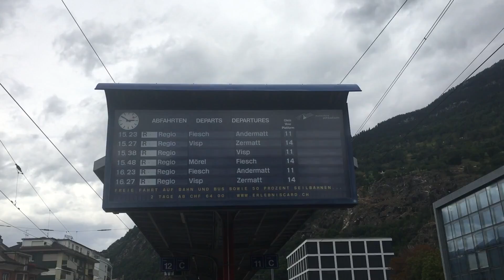[FR/DE] Trafic ferroviaire/Bahnverkehr Lavaux & Riviera Vaudoise - Transports Publics Suisses